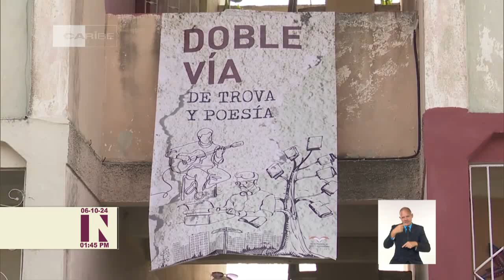Cuba: Escritor Ricardo Riverón, un exponente de cara al Congreso de la UNEAC por Villa Clara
El presidente del Comité Provincial de la Uneac en VillaClara, Ricardo Riverón, manifiesta que el congreso de la organización será un espacio de creación colectiva en Cuba. El también escritor considera que la esencia de la patria se define desde la cultura.